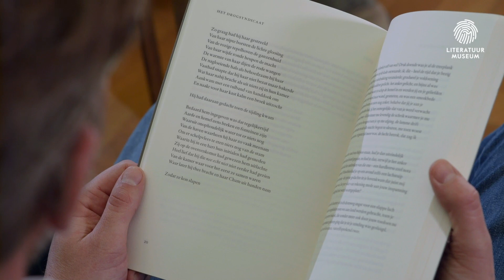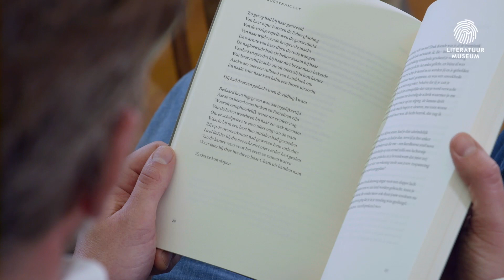Mischa Andriessen draagt ‘Het Drogsyndicaat’ voor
Mischa Andriessen ontvangt in het Kunstmuseum de Jan Campert-prijs 2021 voor zijn bundel Het Drogsyndicaat. Luister hier naar het titelgedicht.